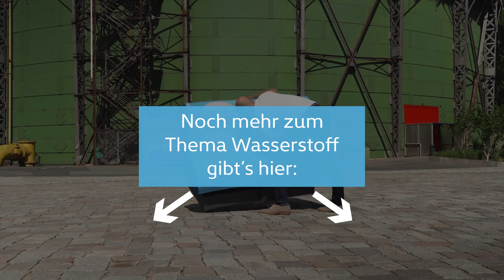Energie, Hafen und Chemie – Wie H2 die Region Rostock beeinflussen wird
Michael Fengler vom Landkreis Rostock nimmt Sie mit auf eine Wasserstoff-Reise durch die Region Rostock. Wir wissen nicht nur wo der grüne Strom herkommt, sondern auch was wir vor Ort damit anfangen wollen. Ein erster Einblick in eine Region, die Großes vorhat.

Im nächsten Jahr präsentiert sich der wasserstoffaktive Süden Deutschlands: Vom 25. Juni bis zum 3. Juli 2022 findet die WOCHE DES WASSERSTOFFS SÜD (WDWS2022) statt.

Sie wollen dabei sein?

Initiatorin der WOCHE DES WASSERSTOFFS ist die H2 MOBILITY Deutschland GmbH & Co.KG. Unterstützt wird das Projekt von Ländern, Partnern, Akteuren, Initiativen, Verbänden und vielen engagierten Zukunft-Vorantreibern.

H2 MOBILITY Deutschland GmbH & Co.KG. ist verantwortlich für den flächendeckenden Aufbau einer Wasserstoffinfrastruktur - für eine saubere Mobilität mit kurzen Tankzeiten und hohen Reichweiten.